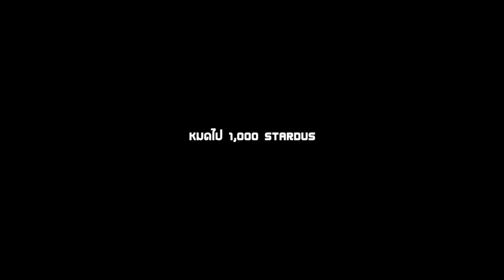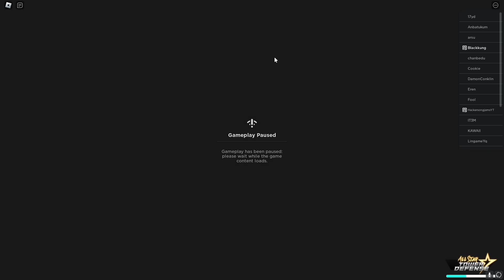Roblox หา "ลูฟี่เกียร์ 5" 7ดาว ตัวที่แอนิเมชั่นสวยมาก555+ (All Star Tower Defense)